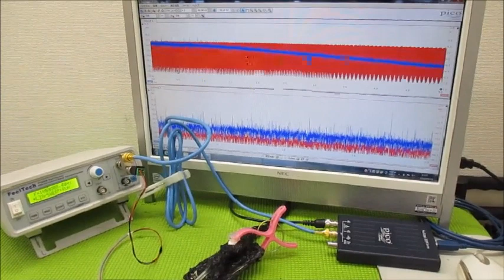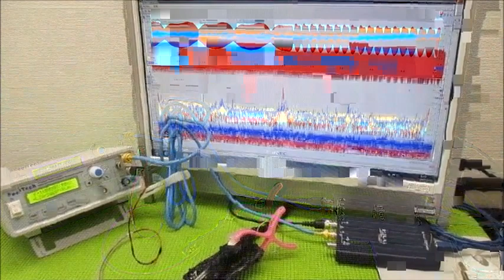メガヘルツの超音波発振制御技術 ultrasonic-labo